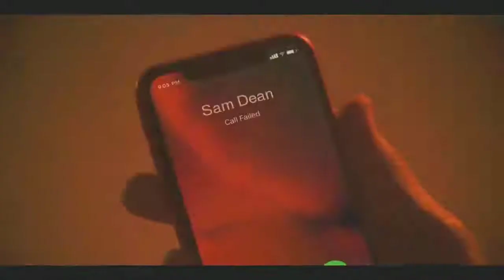Sam & Josh( Love ) Daybreak